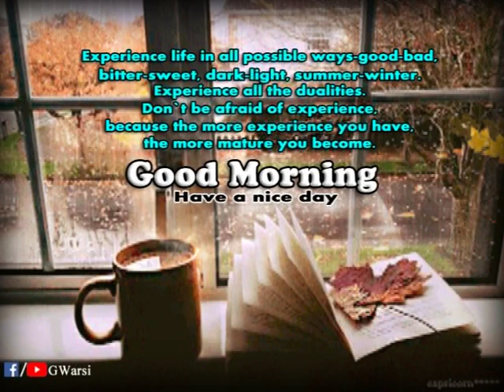Good Morning Video | experience | Whatsapp Status by GWarsi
The most ideal way to say GOOD MORNING to your loved one is by sending them marvelous GOOD MORNING massages,
Here we have some wonderful and amazing videos that you can send to your family, friends and whatever to that person witch matters throughout your life.